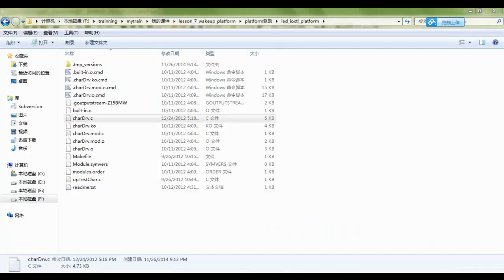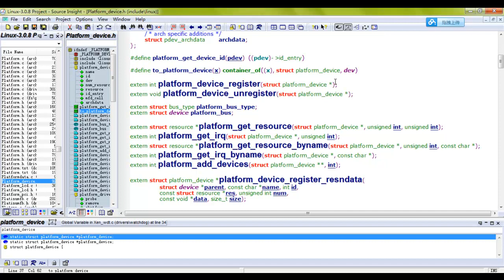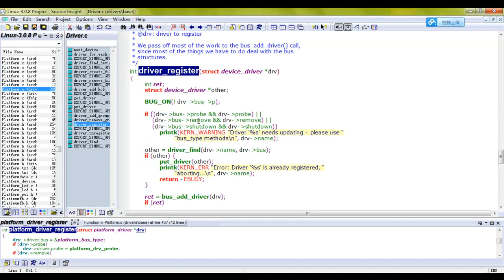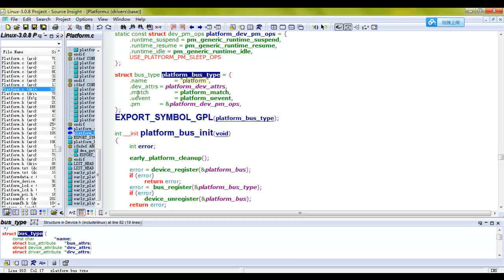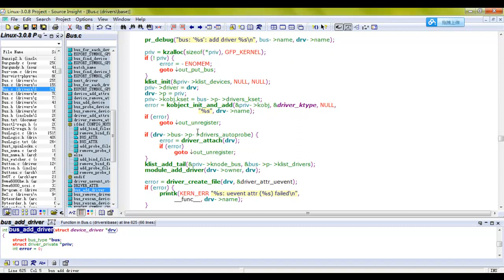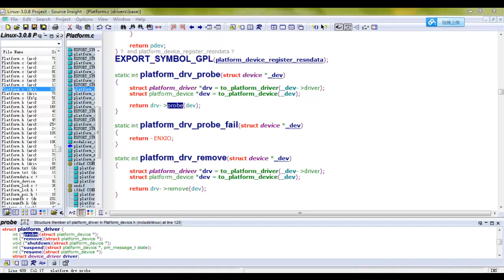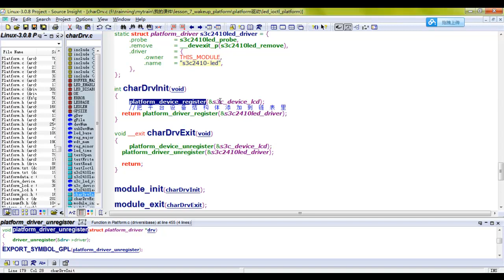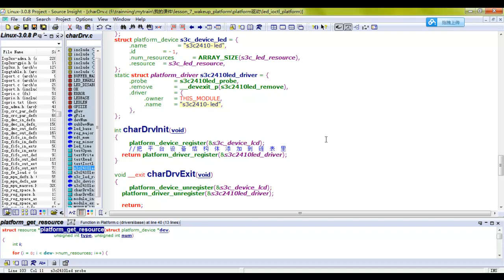linux驱动策略及框架11 platform驱动架构（二）：platform架构原理以及编程实例